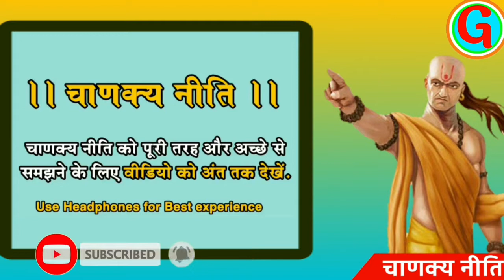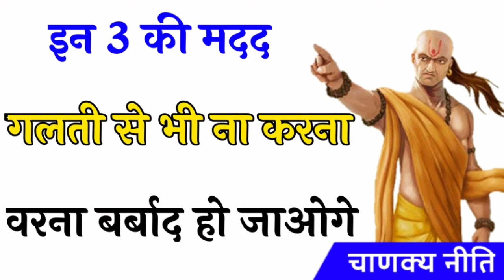इन 3 की मदद गलती से भी ना करना | Chanakya Neeti | Chanakya Neeti in Hindi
At The Gyani Manta Channel you will find a best Motivational and inspirational videos and most powerful speeches for success life and more by me. Gyani  Mantra Just Want To Help People To Get More Easily Through Difficult Times, I support your thought and your dreams.